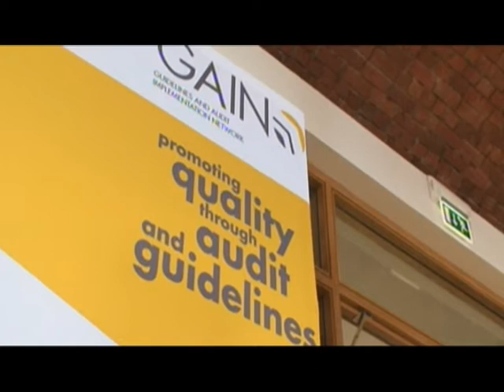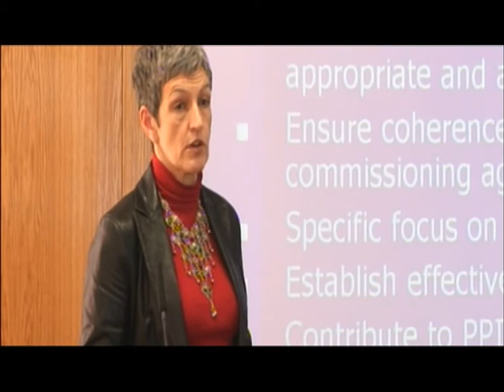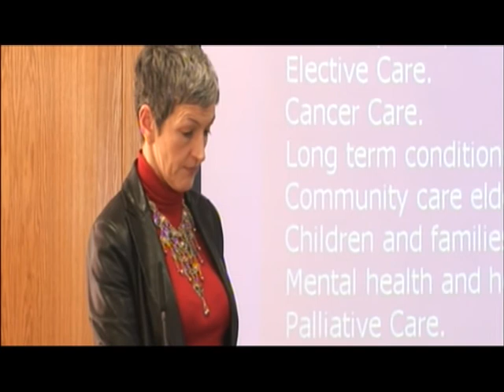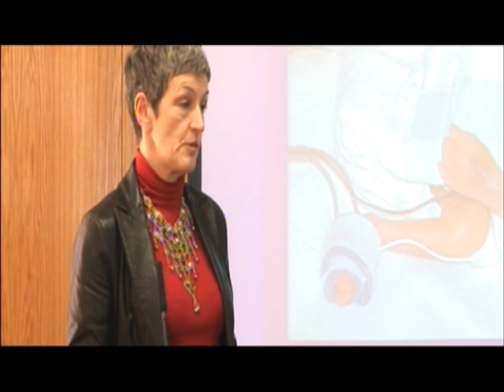GAIN - Annual Conference 2011 - Dr Miriam McCarthy, Commissioning and Clinical Audit (part 1)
Dr Miriam McCarthy, Commissioning and Clinical Audit (part 1)

The theme was 'Effective Change for Quality Improvement' and included speakers from the Department of Health, NICE, HSC Board, to name a few. We also had the pleasure of the company of Mr Martin Ferris MBE who looked at Clinical Audit and Commissioning.